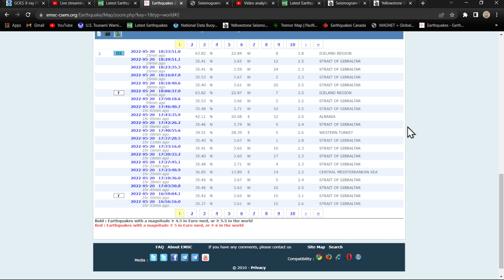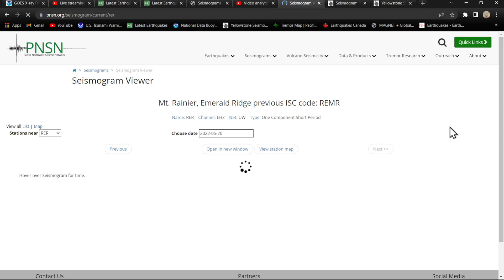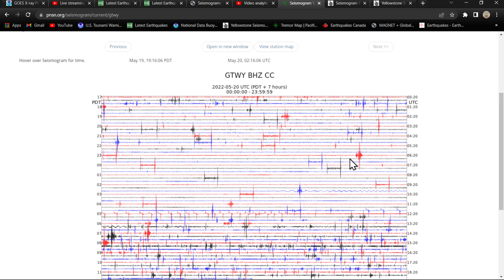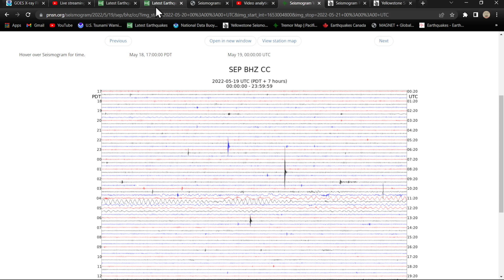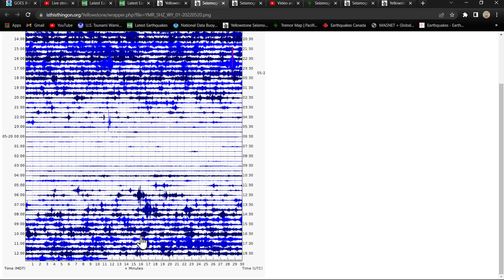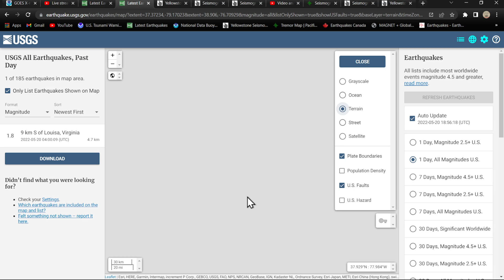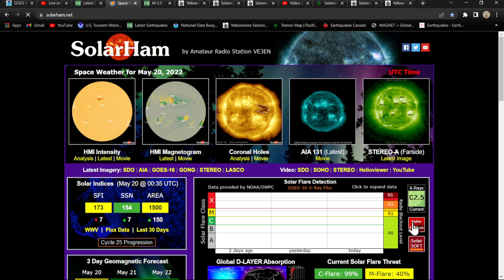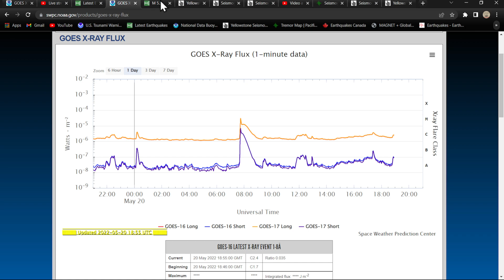Friday Solar Flare report.. Earth directed Sunspot. Earthquake update 5/20/2022